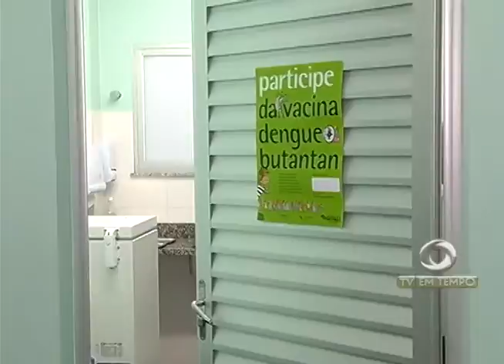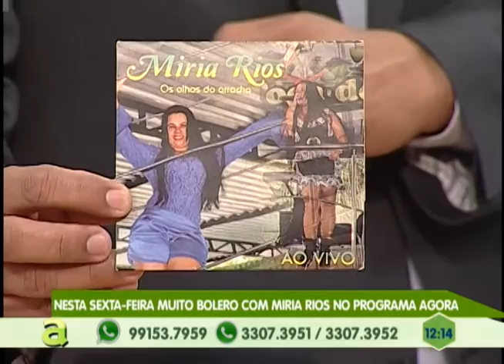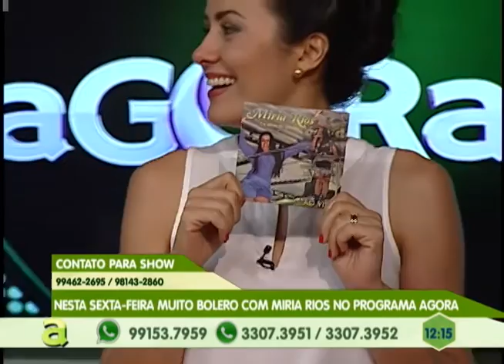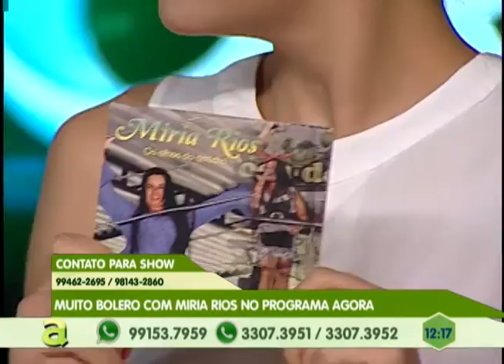Em Tempo contra o AEDES AEGYPTI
03º BLOCO AGORA 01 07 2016 - Em Tempo contra o AEDES AEGYPTI